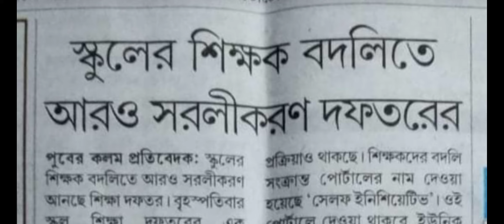online teacher transfer latest news/teacher transfer 2021/wb/online primary Teacher Transfer process